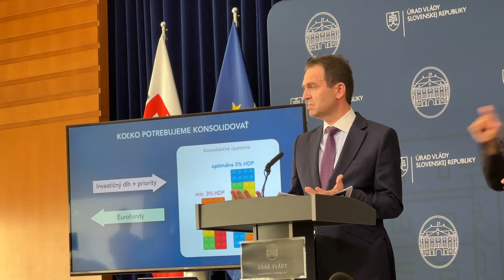Ódor: S verejnými financiami to nevyzerá dobre. Budúca vláda bude musieť šetriť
Podľa premiéra optimálna konsolidácia verejných financií sa blíži k piatim percentám hrubého domáceho produktu za štyri roky.

Nevyhnutné minimum sú tri percentá HDP na štvorročnom horizonte, čo je teda približne 0,75 percenta ročne. „Potrebujeme opatrenia za istý objem peňazí a čím viac chceme riešiť investičný dlh a priority, tým väčší objem potrebujeme. Môžu nám pomôcť eurofondy,“ povedal Ódor.

Podporiť prácu reportérov a novinárov SME môžete najlepšie kúpou online predplatného na

Foto: TASR